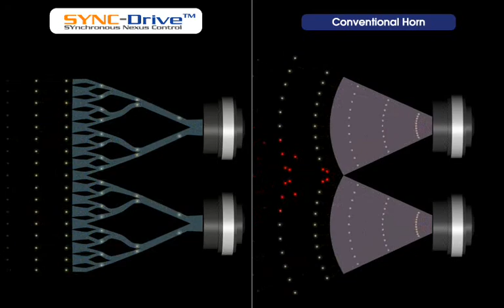TOA's innovative SYNC Drive Waveguide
Sync-DriveTM - Synchronous Nexus Control Drive Technology is a wavefront control technology that keeps sound waves in phase with their sources at the speakers to create an ideal linear sound source. Sync-DriveTM offers a uniform, high frequency sound field providing excellent sound clarity and minimal interference. For better sound through your TOA speakers.